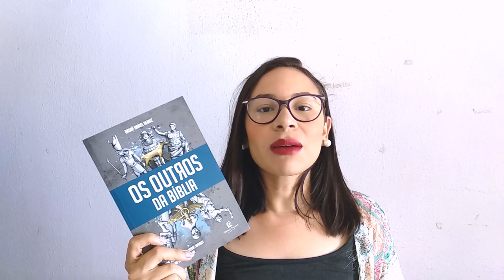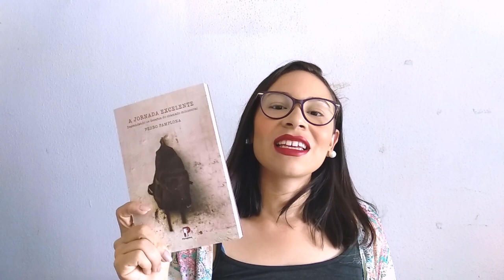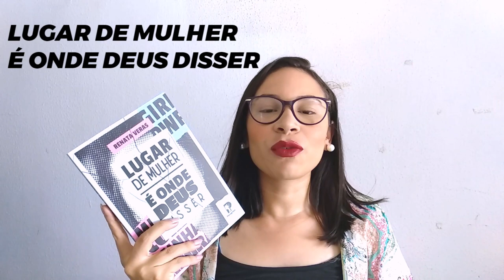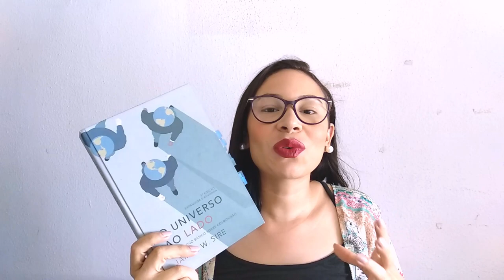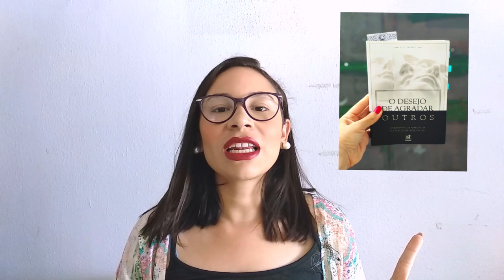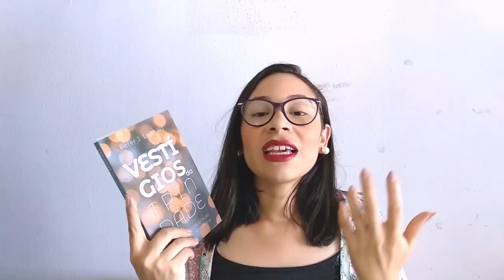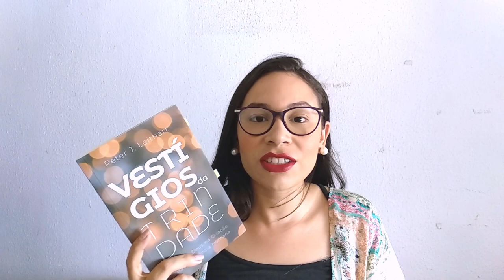RESUMO DE ABRIL: LEITURAS E RECEBIDOS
No vídeo de hoje, conto pra vocês o que li e o que chegou aqui em abril.

CITADOS:

O UNIVERSO AO LADO
O  DESEJO DE AGRADAR OUTROS:
VESTÍGIOS DA TRINDADE